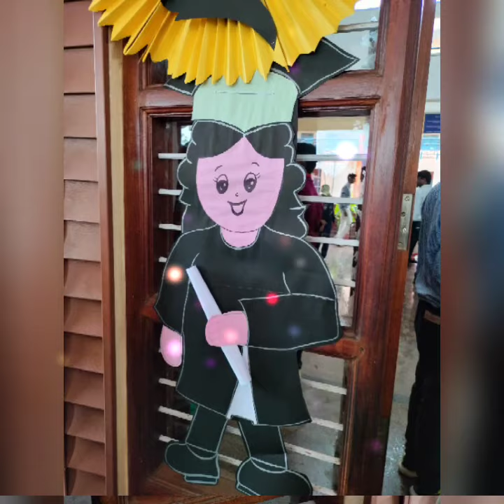Diy Graduation Day Ideas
Hello friends,

Sharing some of my diy graduation ideas, which I did for UKG Students Graduation Ceremony

We just used craft paper and glue to creat this awesome welcome decoration